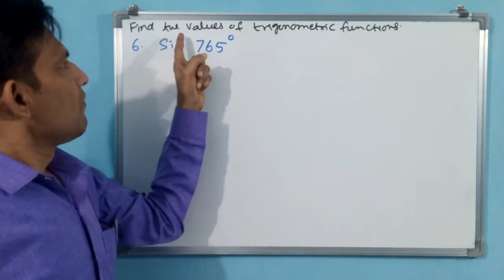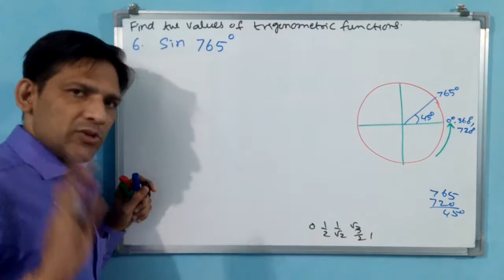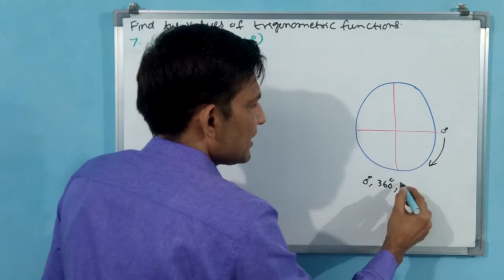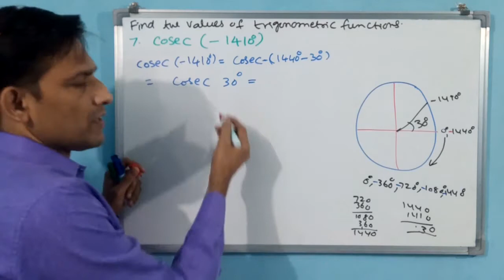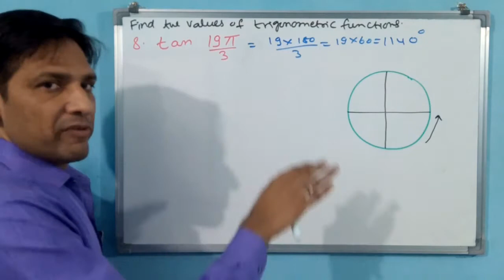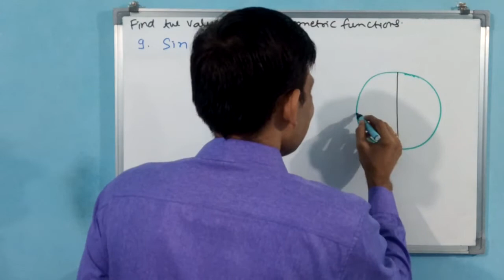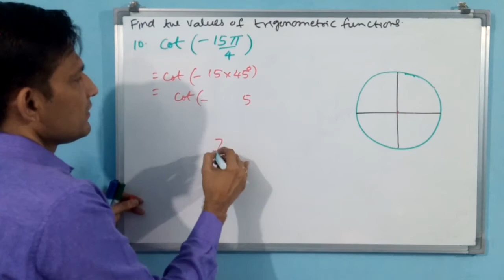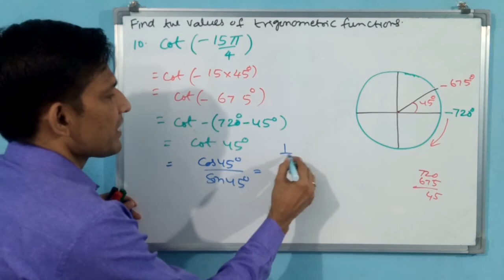TRIGONOMETRIC FUNCTIONS NCERT XI Part 3 2E English